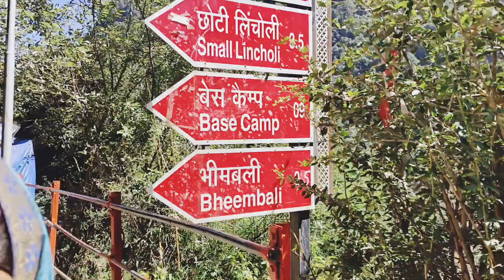Kedarnath Yatra part 5. 17 hours trekking kore kedarnath pouchalam.